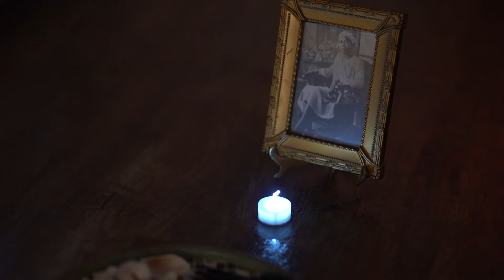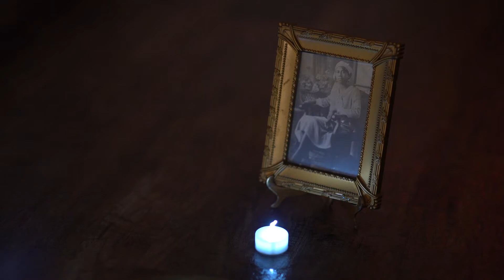BlackTrust Chuck Turner Arts & Lecture Series: The Future is Collective: Radical Relationships...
The Future is Collective: Radical Relationships in the Afro Future
Art: bashezo, Kamaria Weems
Lecture: Charles Wallace Thomas IV